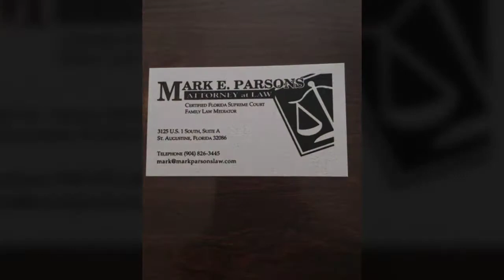Family law St. Augustine, FL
Attorney Mark Parsons has over 30 years of experience in civil litigation. He enjoys the respect of the legal community and St. Johns County and Flagler County residents in the handling of their legal issues. Since 1991, area residents have relied upon the Law Office of Mark E. Parsons to assist them in resolving complex, emotionally charged legal issues. Local attorneys frequently refer clients to Mr. Parsons, as do many of his former clients. They trust that when they refer clients to him, those persons will receive experienced and personalized service. Whether you are facing a difficult family situation, such as divorce or the death of loved one, or simply preparing for the future by creating a will, trust or other estate planning documents, Mr. Parsons and his staff are ready to provide the attention to meet your legal needs. If you need legal services pertaining to family law, guardianship, wills and trusts, adoption, estate planning, health issues, or prenuptial and postnuptial agreements, contact Attorney Mark Parsons today at  .